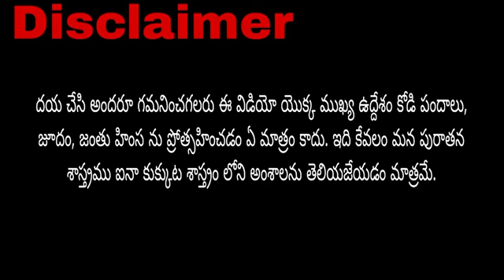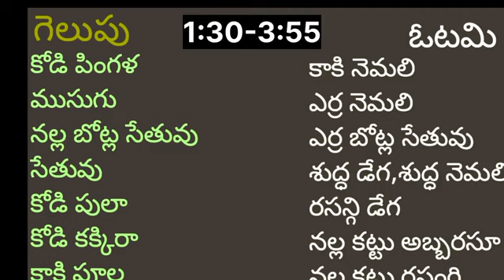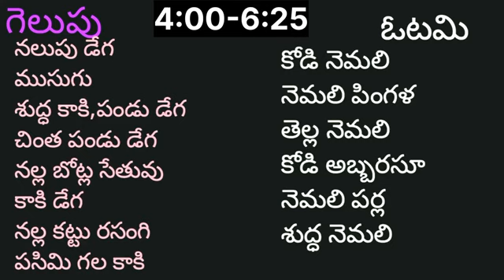01 Oct 22 kukkutasastram jaamulu videos in Telugu | today kukkuta winning colour update by mkfarms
kukkutasastram agriculture farms mkfarms 01 Oct 22 kukkutasastram jaamulu videos in Telugu | today kukkuta winning colour update by mkfarms